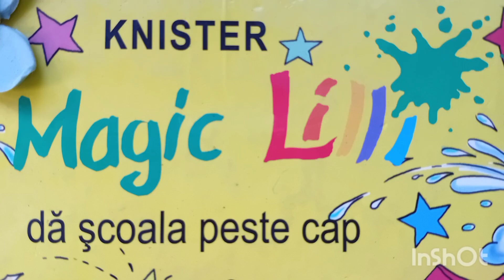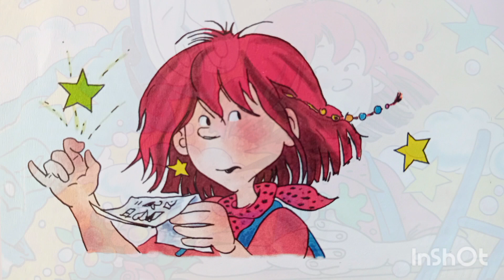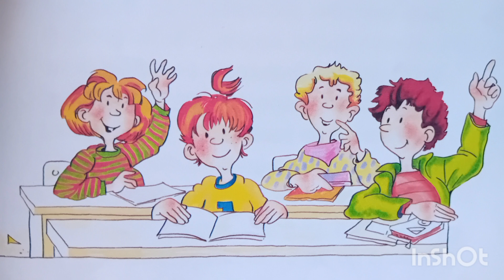Magic Lilli dă școala peste cap (fragment) | Knister | mini-roman pentru copii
Cine zice că la școală e plictiseală? Pentru o mică vrăjitoare sunt multe de făcut, mai ales într-o zi de inspecție.